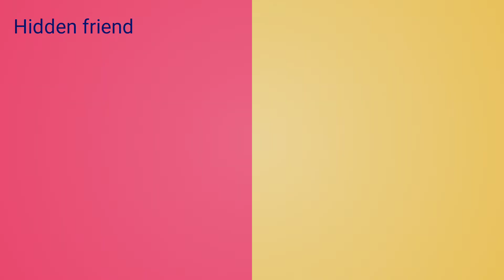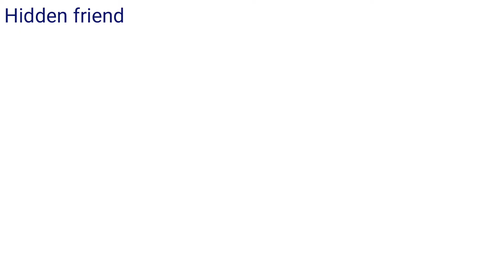How to make paper ring in Tamil / Easy and Simple /❤️ Hidden friend❤️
In this channel we have multi tasking videos.

Track:☘️Chill instrumental
 (Non-copyrighted music)